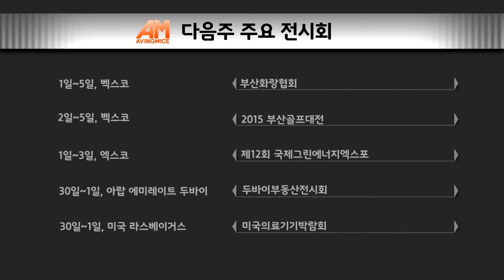[에이빙 뉴스] 3월 넷째 주 마이스 위클리 리포트